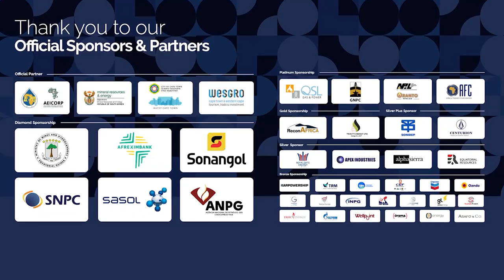AEW Day 1 - The Avenue - Country Spotlight: Republic of Congo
Moderator: Alexander Wexler, Africa Corporate Reporter, Wall Street Journal

Panel: The role of the Congolese hydrocarbons sector and the development of a competitive African hydrocarbons market in the carbon-neutral age

- Congo has made a lot of changes to its legislation to attract investment into its hydrocarbon sector. Can you advise on the success or struggles?
- The Congo recently became a member of OPEC. What does the Congo expect from this particular membership? How has the Congolese industry adapted to the OPEC production cuts?
- A number of IOCs are committed to renew exploration activities - what exploration activities have been conducted so far?
- When revising the Hydrocarbons Code in 2016, the Congo strengthened local content provisions. What have been the benefits from it so far? What benefits can the Congo expect in the short-term and long-term future from these provisions?
- Fannon/Pham: What would you advise US companies and Congo when it comes to engaging with each other during these times from a political risk perspective?
- The Congo’s economy is largely reliant on oil and gas production. It has also expressed the desire to diversify its economy. What have been the steps taken toward that direction?
- How does the Congo see the global push for a rapid transition to renewable energy? And, does the Congo have immediate strategies to transition to renewable energies?
-  If yes, what are they?
- The Congo has launched a number of oil and gas infrastructure projects, including a refinery that will produce an additional 2.5 Mt of petroleum and petroleum products per year. What other infrastructure development projects does the Congo have planned?
- The Congo has 284 billion cu. m. in proven natural gas reserves, what are the plans delineated in the Gas Master Plan to utilize and monetize these resources? What is the potential for this development to change the economic outlook of the country?
- What cooperation opportunities do exist between the USA and the Congo’s energy industries? What measures, legislation, initiatives can foster further deepening of these relations?

Speakers:
● H.E. Bruno Jean-Richard Itoua, Minister of Hydrocarbons, The Republic of Congo
● Maixent Raoul Ominga, Director General of the SNPC
● Mirko Araldi, Managing Director, Eni Congo
● Paul Turner, Commercial Director, Golar LNG
● Frank Fannon, Former United States Assistant Secretary of State for Energy Resources
● Ambassador J. Peter Pham, Distinguished Fellow at the Atlantic Council’s Africa Center, Former United States Special Envoy for the Sahel Region of Africa
● Gehard Ludvigsen, Business Development Manager, Petronor E&P